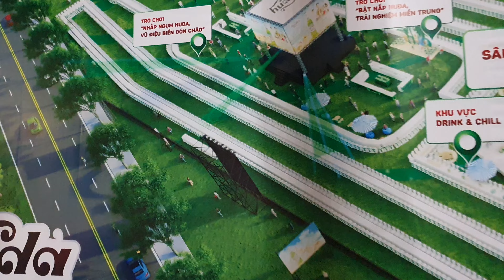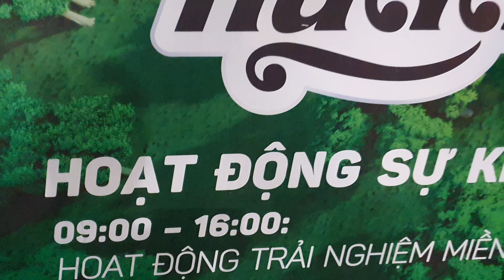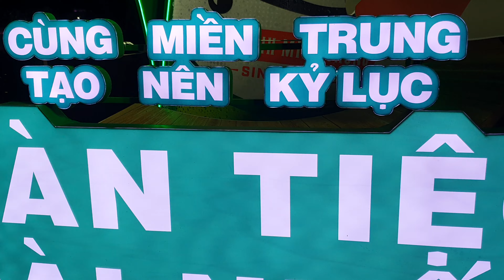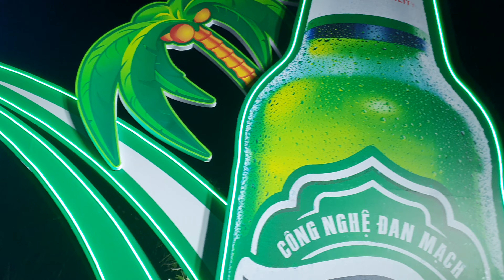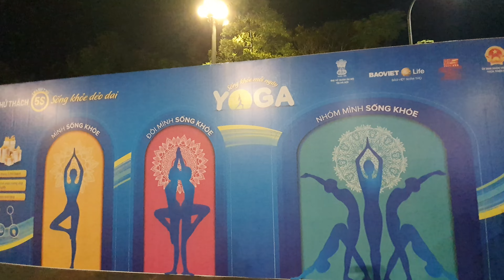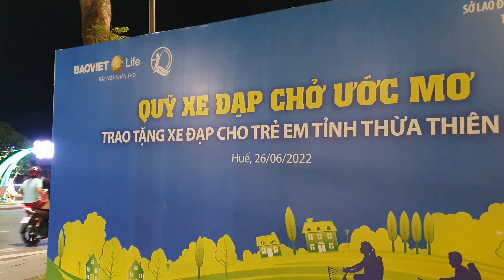Festival Huế 2022_ Tận Mắt Chứng Kiến "Bàn Tiệc Dài Nhất Châu Á" #268